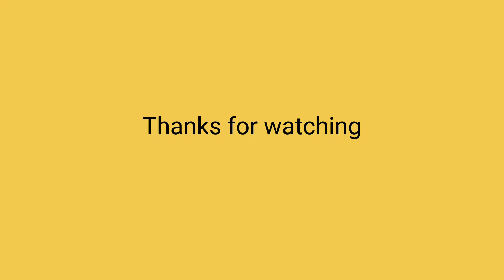royal falooda easy step by step@EBULLJET @VillageFoodChannelOfficial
royal mango falooda

Ingridents :mango
Cuscus
Contenser milk
Veremicelly
Dri nuts